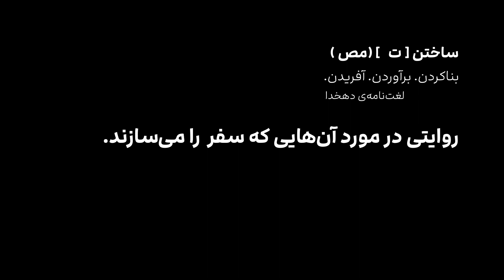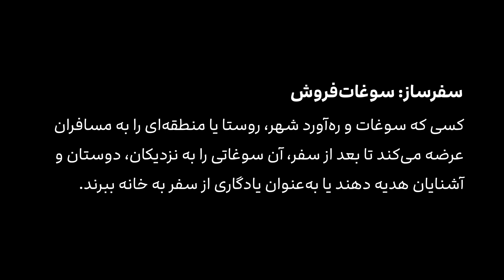Travel Makers; Souvenir seller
Some businesses along the travel route may not catch your eye. Alibaba Travels Company, however, has explored one of these unique professions: Souvenir seller. This video has been created at Alibaba Travels Co and produced by the current team at Vixual Studio.
Director: Kiamehr Mpour
Producer: Mahmoud Azimi
Editor & Colorist: Alireza Anvari
Videographer: Borna Amari
Music Producer: Soroush Golshani
Content Team: Yousef Farahani, Matine Amiri, Negin SalehPour
Strategy: Mansoure Pirgazi